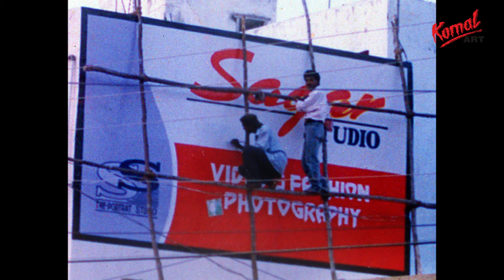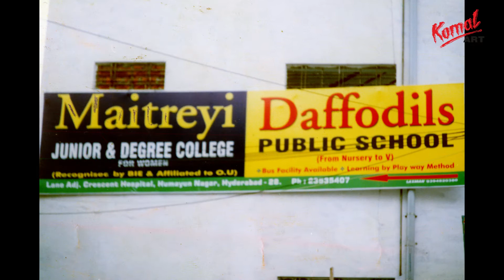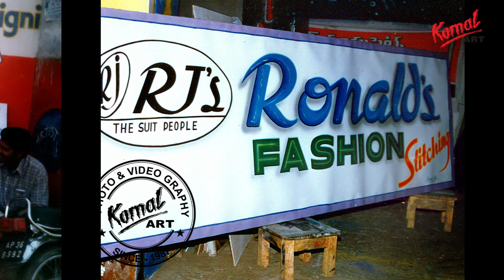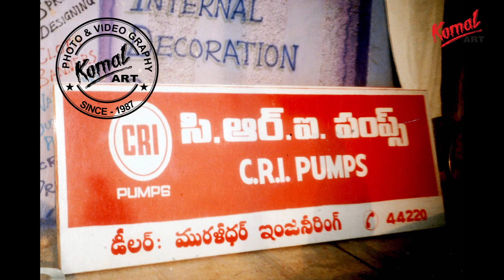Prem Painting Works